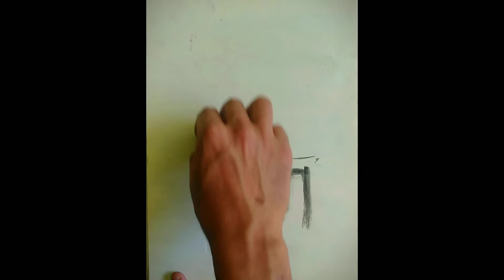Light and shadow study in charcoal / How to art for beginners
🎬 Daily inspirational artworks by Behzad

Behzad Bagheri
Painter / "Urban Sketchers" Correspondent / Workshop instructor